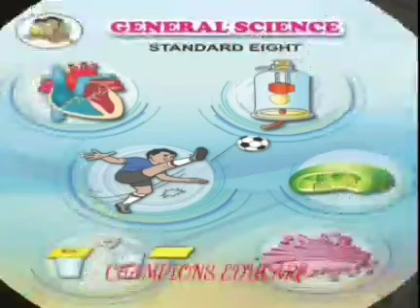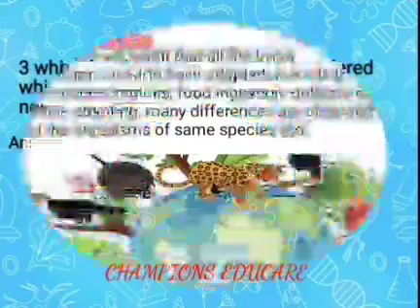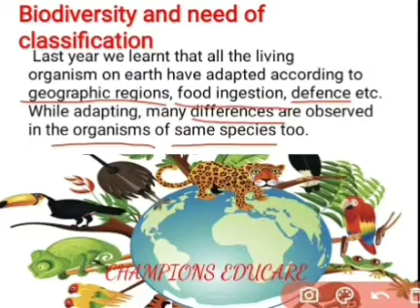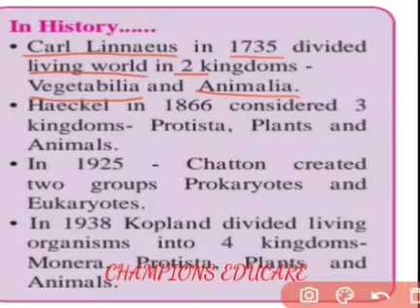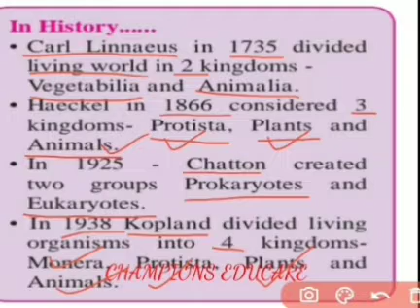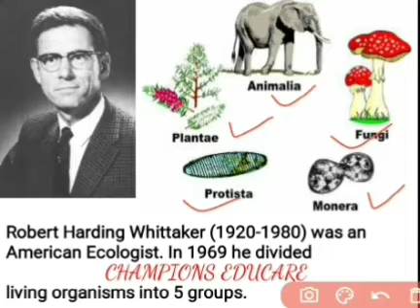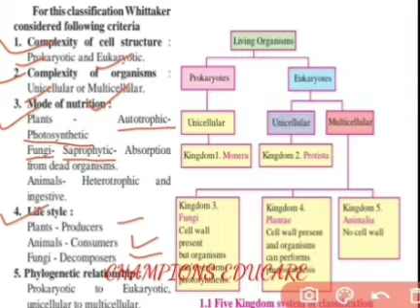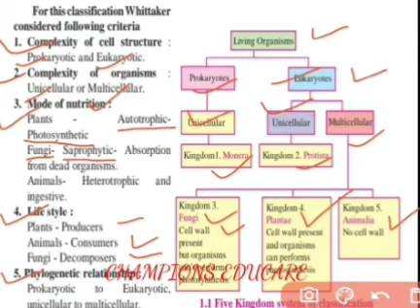General science chapter 1. Living world and classification of microbes lecture -1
champions educare